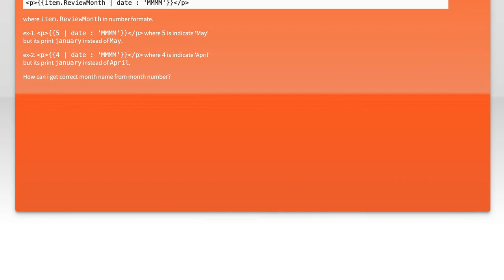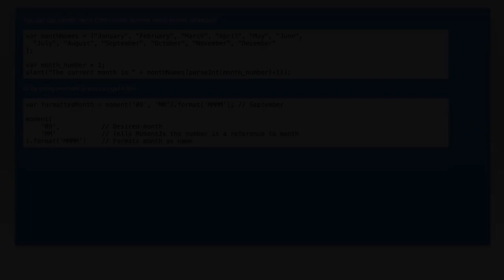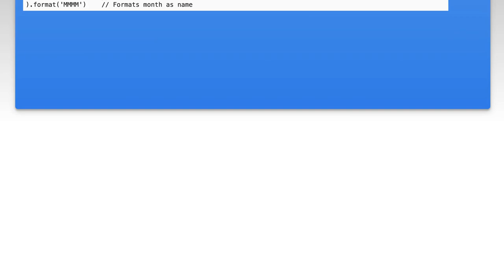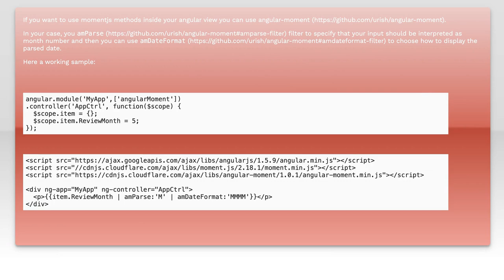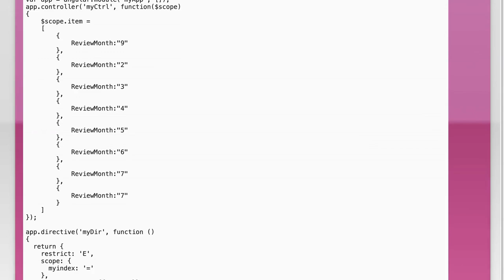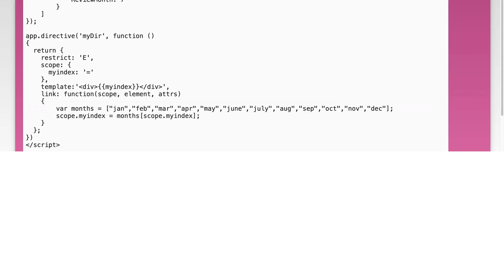How to get `Month Name` from `Month number` using `moment.js`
angularjs: How to get `Month Name` from `Month number` using `moment.js`

Related to: angularjs, momentjs